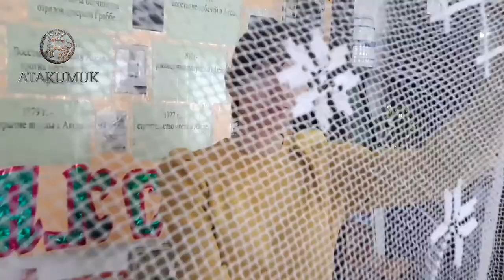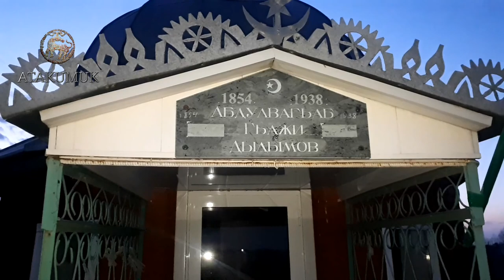Яхсайгъа Эл ахтарыв юрюш,28.03.2021.